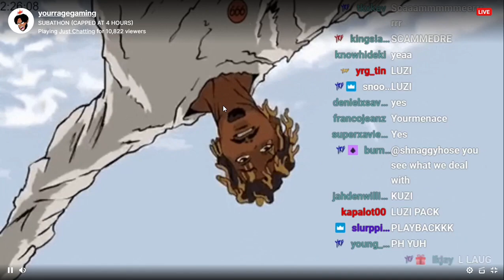YourRAGE Reacts to Andy Smoking KUZI Pack Offstream